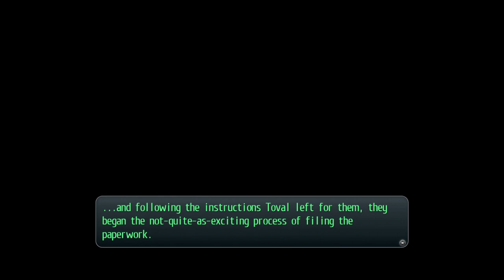Legend of Heroes:Trails of Cold Steel (PS4) Part 61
In this episode of Trails of  Cold Steel, Rean and the rest of the group get themselves busy by running around taking down giant robots, catching giant golden salmon and having face offs with new powerful figures like Cayenne.